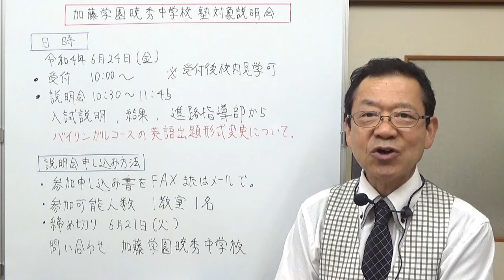加藤学園暁秀中学校塾対象説明会 静岡県の学校情報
沼津市にあります加藤学園暁秀中学校の塾対象説明会のお知らせです。